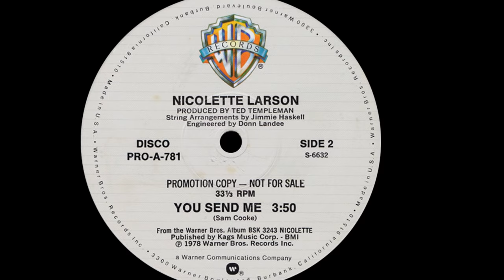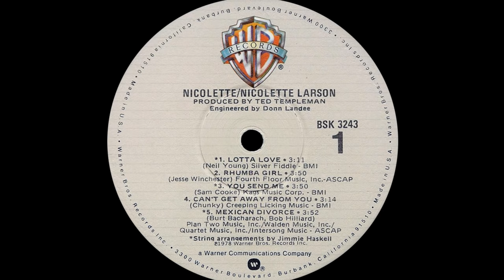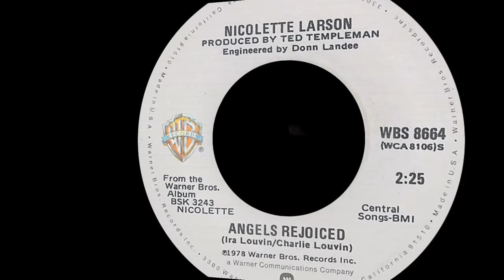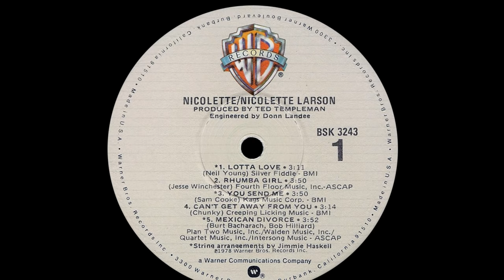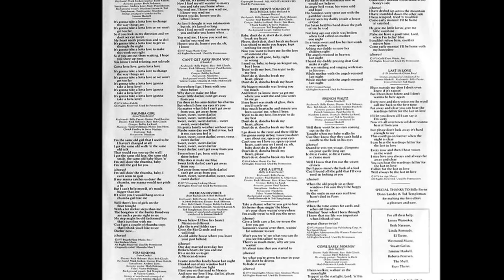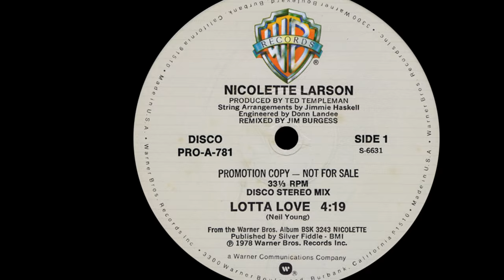Nicolette Larson ~ Lotta Love 1978 Disco Purrfection Version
I feel a very special relationship to this song, the intelligent lyrics, the plaintive vocals of Nicolette Larson against a lushly produced musical track warms my heart every time I listen to it. I remember hearing it on WKBW Buffalo after the sun went down and the station came alive, and disappeared when the sun came up. I could not get WKBW during the day in Quebec City, it was the only english Top 40 US station that maintained my connection to the US after moving up here to attend college. I almost passed out when I found this Promo 12" version in Toronto at Peter Dunn's Vinyl Museum on Yonge St along with the Doobie Brothers "What A Fool Believes" disco version. I could not wait to get home and play it. I started working on this about five years ago, but it never advanced, so I let it sit and after a few years of tries, I dumped the file and started new this past week, and it finally came together. The punched up kick drum and bass on this 4:19 Promo Disco Version really make this one pop, and I'm glad I can finally put this out there. I hope y'all like it. Larson was born July 17, 1952 in Helena, Montana. She attended high school in Kansas City while working as a waitress and administrative assistant before she turned her attentions to creating a career for herself as a singer, something she dreamed of doing since she was a child. While working in a San Francisco record store, she donated her off time to the Golden Gate Country Bluegrass Festival as support staff member and she began to showcase her considerable voice in the Bay area. Her first paid gig was in Vancouver, British Columbia got her work with Hoyt Axton and doing background vocals for Commander Cody on his LP, "Tales From The Ozone" and then opened for Joan Baez in 1975. She joined forces with Emmylou Harris who put her in touch with friend Linda Ronstadt. One night when Linda and Nicolette were hanging out singing harmony for each other, Neil Young happened to call Linda to ask her if she could recommend a female singer for backgrounds. Linda quickly replied "Nicolette Larson" to which Young replied that since he already had three other recommendations from business associates that had given him the same name, he might as well gieve her a chance. Soon, Linda, Nicolette and Neil were jamming on the songs that Neil Young was preparing for his new album tentatively titled "Tonight's The Night". While he did not tape any of those sessions, he enjoyed the camaraderie. For his follow up LP, "American Stars N'Bars", he got Nicolette and Linda to come over and jam with him, but did not reveal until afterwards to the women that he had professionally recorded their vocals and they unwittingly became "stars in the background" billed as Bullet. Nicolette got her record contract with Warner Brothers and a credit as a backing singer for the Doobie Brothers LP "Minute By Minute" that spawned the #1 pop hit "What A Fool Believes" in 1979, produced by Ted Templeman. Templeman then helmed Nicolette's eponymously titled LP that contained her cover of Neil's "Lotta Love". That song is her defining moment, and she never repeated that success, the official follow up was "Rhumba Girl" (which plays a lot on Stingray 70's channel) did not even make top 40. I remember hearing "French Waltz" a few times on the radio. Further waxings did nothing to increase her popularity on the charts. In 1983, she joined a touring production of "Pump Boys & Dinettes", a country western musical that led to a new recording contract with MCA Nashville. With duet partner Steve Wariner she went Top 40 country with "That's How You Know When Love's Right". Larson suffered from liver failure and succumbed to complications that arose and she died December 16, 1997. In 2006 Rhino Records released "Live At The Roxy", a concert performance that was recorded in 1978 and promptly shelved. In the short time Larson was here, she garnered immense support from the rock community, that attended her funeral and celebrated her talent with tribute albums.